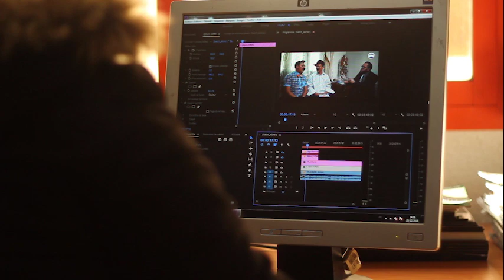linam solution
agence de communication et de production audiovisuelle à tanger maroc.
web design, presse, 3D architectural, design, animation, logiciel, vidéo, montage, photographie, shooting, Vfx, cinéma, film, communication